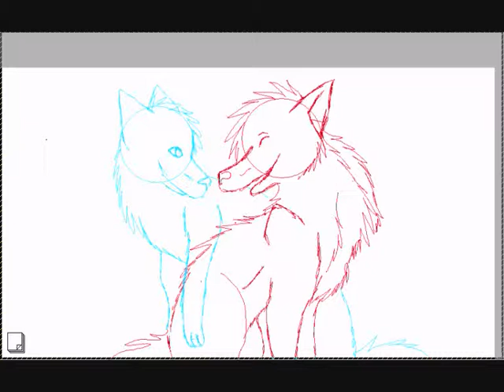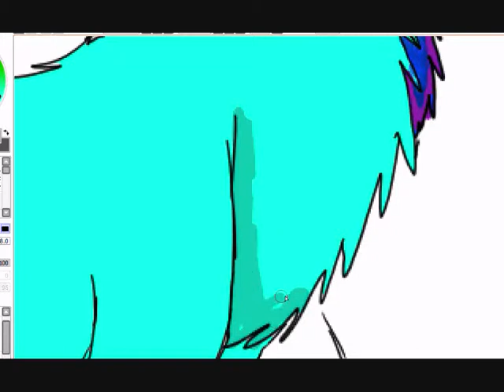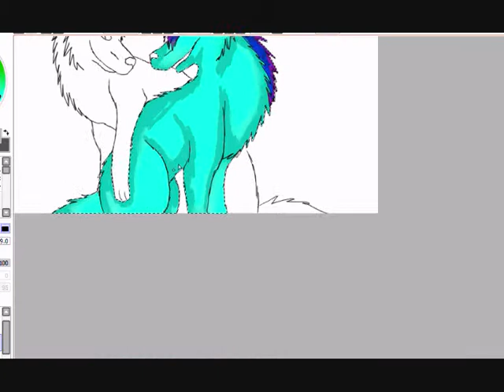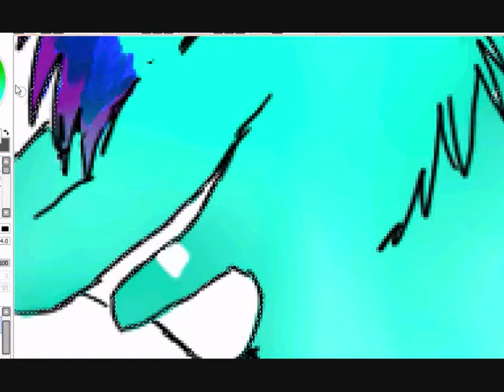Drawing two new chars. :3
But i own the.. video.
Im drawing two new chars, some are gaaays :'D